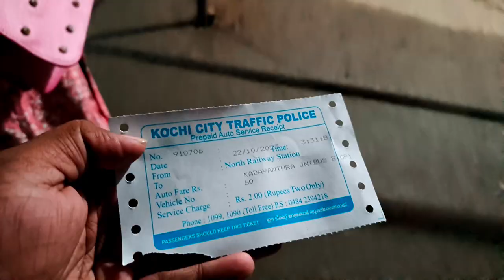KERALA TOUR lo Mem stay chesina best hotel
ROCKYVERSE😎
IF YOU HAVE ANY  SUGGESTIONS OR ANY COMPLAINTS TO IMPROVE OUR CHANNEL QUALITY,
THANKING YOU WATCHING OUR VIDEOS
- TEAM ROCKYVERSE😎
best room in kerala
best homestay room in kerala